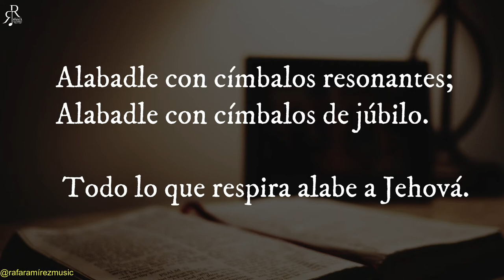LECTURA DEL SALMOS 150 -POR RAFAEL RAMIREZ- REYNA VALERA 1960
LECTURA DE SALMOS 150

 También recuerda que en nuestro canal @rafaramirezmusic, puedes encontrar muchos videos de guitarra.

Las Guitarras que uso en mis videos puedes conseguirlas ,

También uso es la Córdoba GK Pro [Gipsy Kings Signature Model] Guitarra acústica eléctrica de Nylon flamenca, Natural.

Esperamos sea de gran bendición para todos y esperen muy pronto nuestro primer álbum de música instrumental.

Si deseas apoyar el canal @rafaramirezmusic con una donación puedes ingresar al siguiente enlace: